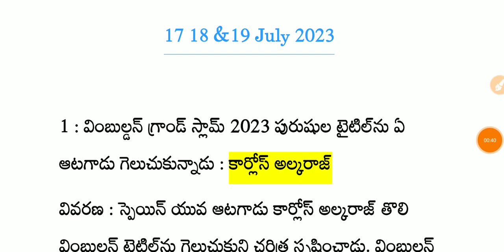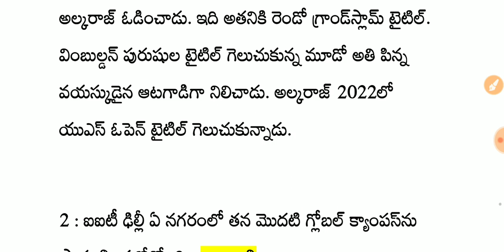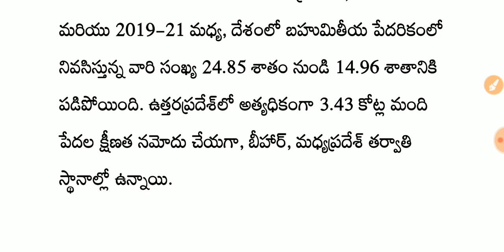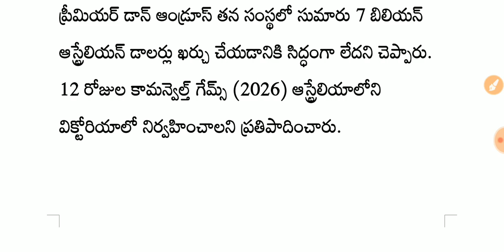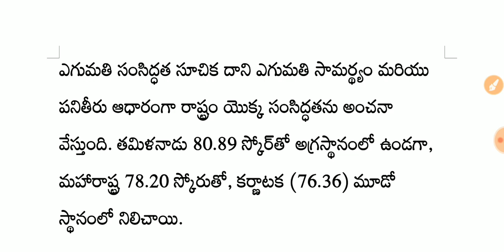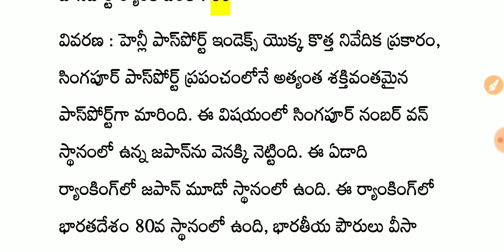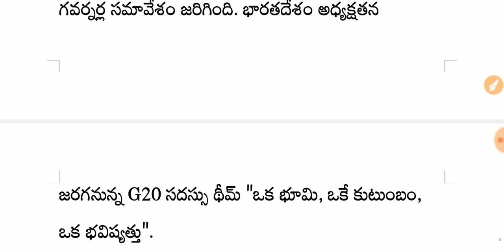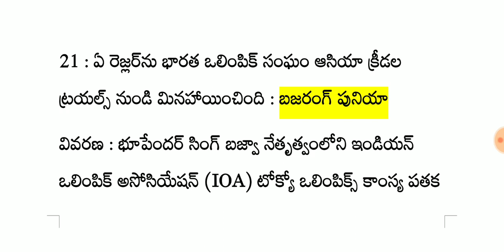19 July 2023 current affairs |Daily current affairs in telugu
19 July 2023 current affairs |Daily current affairs in telugu | current affairs telugu

current affairs telugu July 2023,
daily current affairs in telugu July 2023,
current affairs in teluguz for appsc,